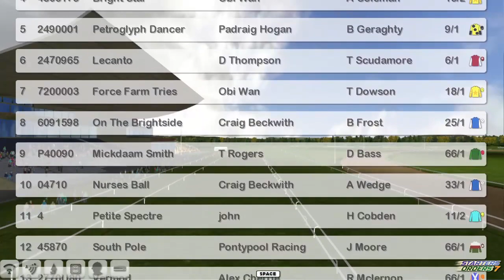Nh Wk8 R14 Lanzarote Handicap Hurdle